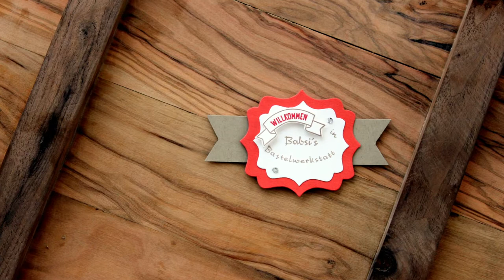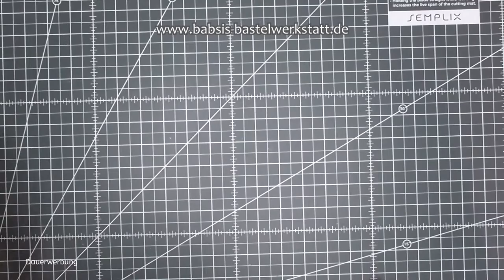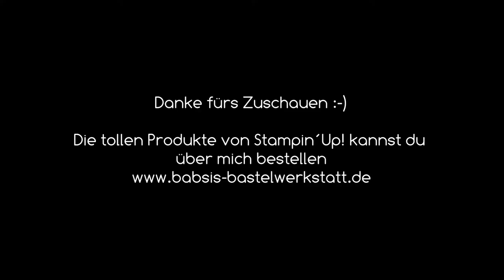Ordnung im Bastelzimmer - Aufbewahrung Stanzformen Prägeformen Acrylblöcke Kleber - Stampin´Up!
Heute zeige ich dir in meiner Reihe Ordnung im Bastelzimmer wie ich meine Stanzformen und Prägeformen aufbewahre, meine Kleber und Acrylblöcke, meine Schneidebretter und Stifte sowie Scheren und was man dauernd benötigt. Ich bin Babsi von Babsi´s Bastelwerkstatt, unabhängige Stampin´Up! Demonstratorin und möchte dir Inspirationen für deine Bastelkreationen geben. Viel Spaß beim Anschaun und Nachbasteln. :-)

Babsi

Die Links zu den vorgestellten Produkten findest du hier:
*Allerlei- Aufbewahrung (egtl für Kosmetik)
*Radiergummi für Stempeltapser

*Ikea Variera (weiß)
*Ikea Skubb Boxenset (das blaue in meiner Kleberbox)
*Stehsammler Holz (für Schneidebretter)
*Aufbewahrung von Stampin Up für Blend Stifte Deckel mit Platz für Nachfüller
*Deckel von Stampin Up für Blend Stifte:

*Adapter für Rekorder und Mikrofon